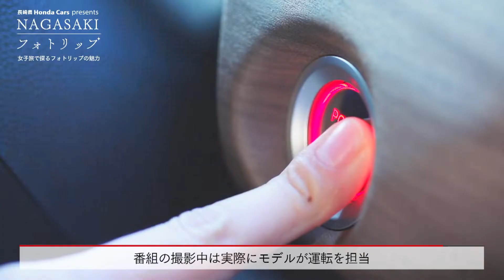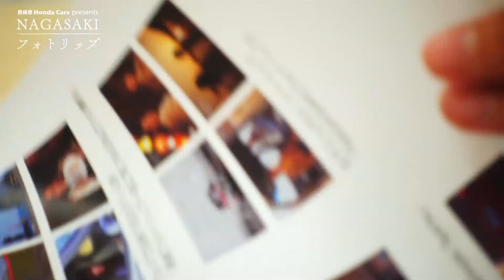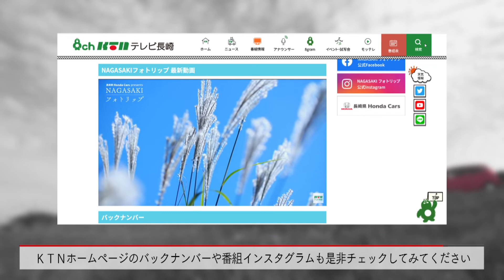【KTN】NAGASAKIフォトリップ 女子旅で探るフォトリップの魅力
NAGASAKIフォトリップの魅力を探る女子旅。
普段は話さない、出演モデルや撮影の裏側もご紹介。